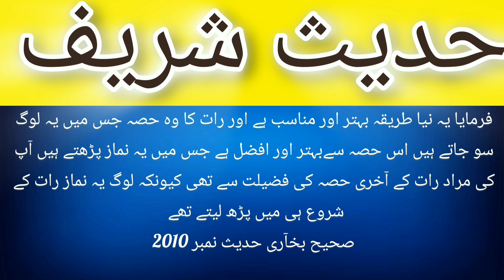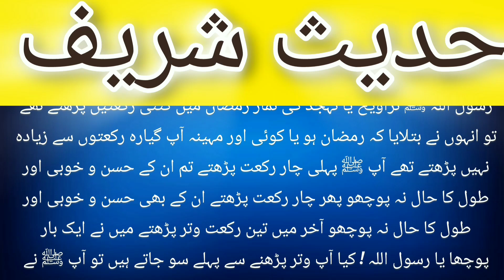Taraweeh padhne ka sawab | The reward of reading Taraweeh | Ramadan main taraweeh ka sawab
Taraweeh padhne ka sawab | The reward of reading Tarawee | Ramadan main taraweeh ka sawab
taraweeh ki dua padhne ka tarika
taraweeh ka tarika
taraweeh ki fazilat
namaz e taraweeh ki fazilat
taraweeh 8 ya 20 engineer muhammad ali mirza
taraweeh ki namaz sunnat hai ya nafil dr israr ahmed
8 rakat taraweeh ki daleel
ramzan mein taraweeh padhne ka sawab
taraweeh padhne ka tarika
taraweeh
namaz e taraweeh ka sawab
namaz taraweeh padhne ka saw
taraweeh ki namaz padhne ka sawab
taraweeh 8 ya 20
namaz e taraweeh
taraweeh ki namaz ka tarika
ramzan me namaz padhne ka sawab
taraweeh ki namaz ka sawab
aurat taraweeh kaise padhe
taraweeh ka ajar o sawab
taraweeh ki dua
araweeh ja sawab
taraweeh ke masail
taraweeh namaz
ramadan ka sawab
the reward of praying taraweeh prayers
taraweeh
reward for the quran
am i rewarded for reciting the quran
ramadhaan tarawee
taraweeh zoud,taraweeh 2021
woman taraweeh
8 rakaat tarawee
taraweeh prayers the night prayers during ramadan
20 rakaat taraweeh